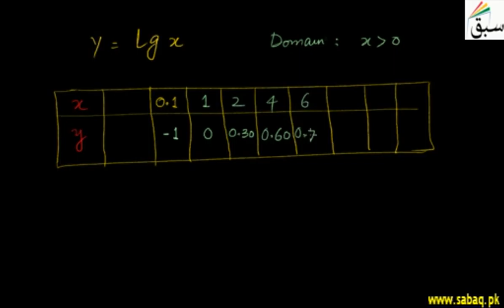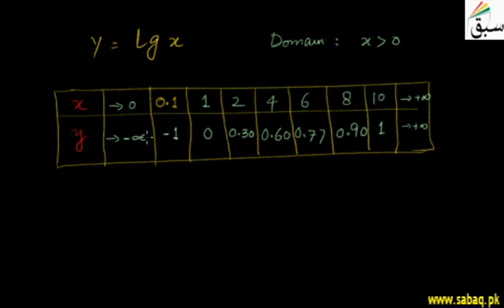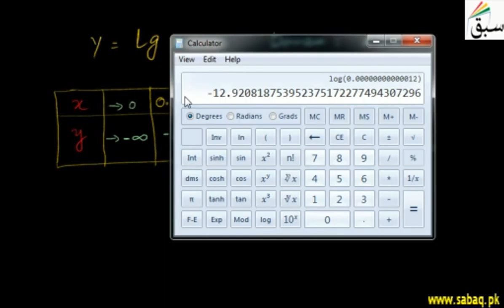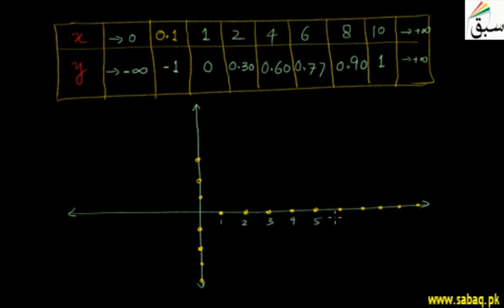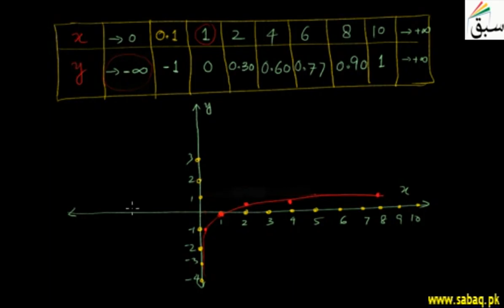Graph of Common Logarithmic Function, Math Lecture | Sabaq.pk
Drawing graph of common logarithmic function with base 10 log
This video is about: Graph of Common Logarithmic Function. Practice tests and free video lectures for Physics, Chemistry, Biology, Math’s, Computer Science, English & more subjects are also available at Sabaq.pk. So, subscribe to Sabaq.pk/Sabaq Foundation now and get high marks in your exams.

CLASSES WE COVER AT SABAQ.PK / SABAQ FOUNDATION:

1. KG
2. Class 1
3. Class 2
4. Class 3
5. Class 4
6. Class 5
7. Class 6
8. Class 7
9. Class 8
10. Class 9
11. Class 10
12. Class 11
13. Class 12
14. Class 13
15. Class 14
16. MCAT
17. ECAT
18. CSS

BOARDS WE COVER AT SABAQ.PK / SABAQ FOUNDATION:

1. FBISE
2. Sindh Board
3. KP Board
4. Balochistan Board
5. Cambridge

STUDY MATERIAL WE OFFER AT SABAQ.PK / SABAQ FOUNDATION:

1. Physics Lectures
2. Chemistry Lectures
3. Mathematics Lectures
4. Biology Lectures
5. English Lectures
6. General Science Lectures
7. Computer Science Lectures
8. General Math Lectures
9. Accounting Lectures
10. Statistics Lectures
11. Advance Accounting Lectures
12. Cost Accounting Lectures
13. Practice Tests
14. Physics Practical
15. Chemistry Practical